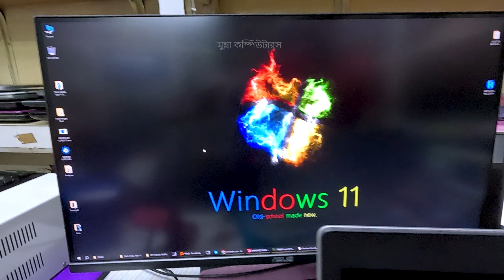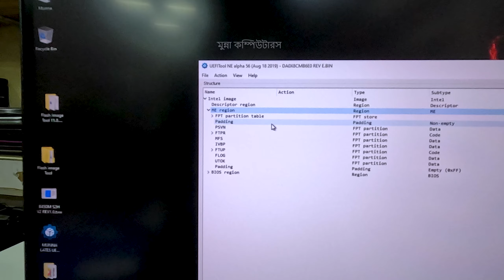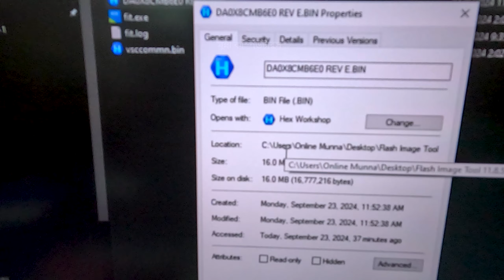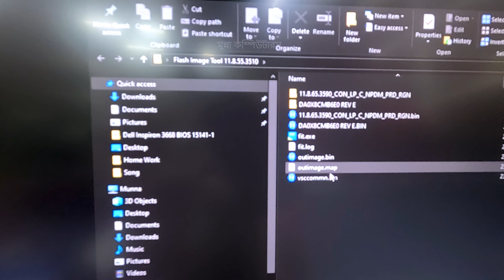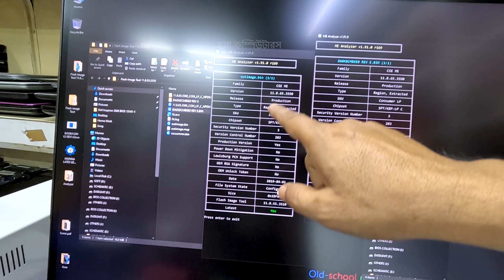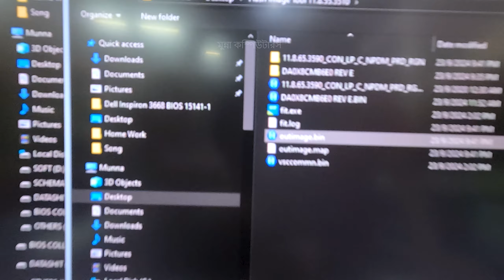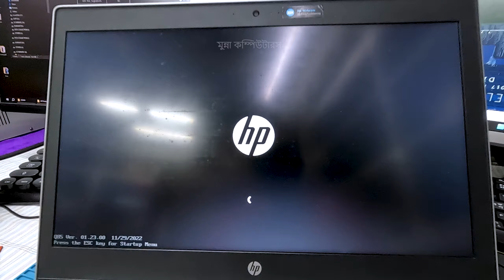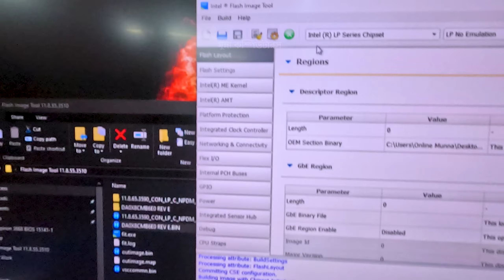How to Solve the Problem of Late Display on Laptop and Desktop Computers।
I Fixed the Late Display Issue on My Laptop, and You Can Too!
Desktop Computers vs Laptops: Which Has Less Display Lag?
The Shocking Reason Why Your Computer Screen Takes So Long to Display